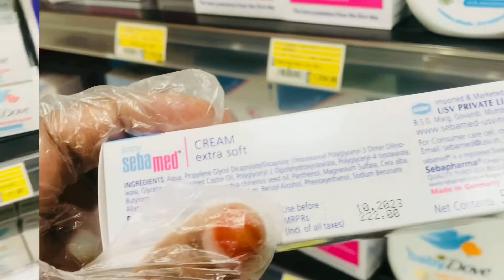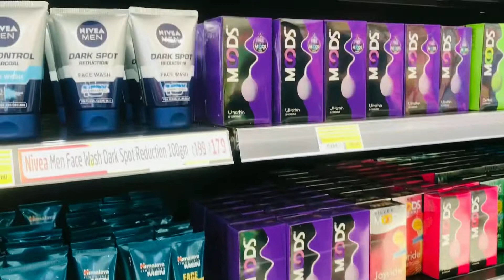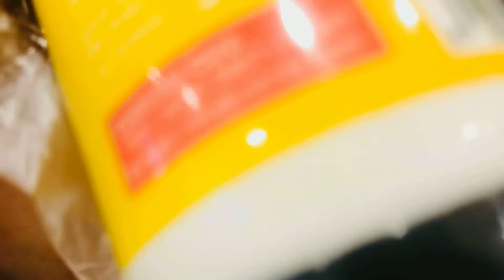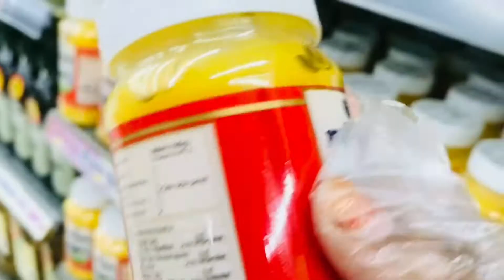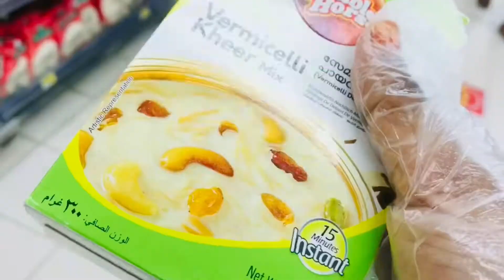After lockdown Shopping vlog / faseera vlogs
Hi frds
Today I sharing a small shopping